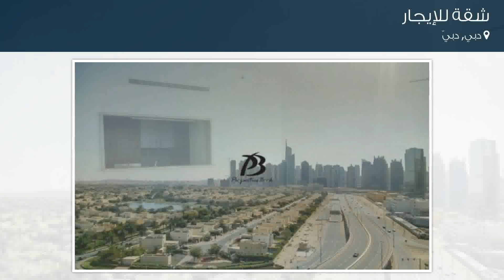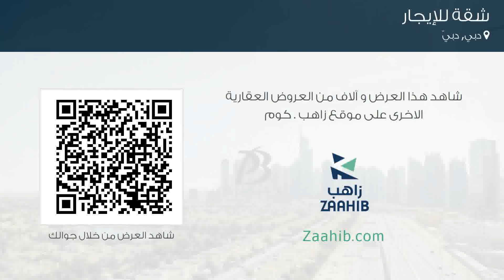شقة للإيجار في شارع النسيم, دبي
تفاصيل العرض:-

رقم: 4027786

ميزات:-

2 الغرف, 2 عدد دورات المياه, مسبح, تكييف مركزي